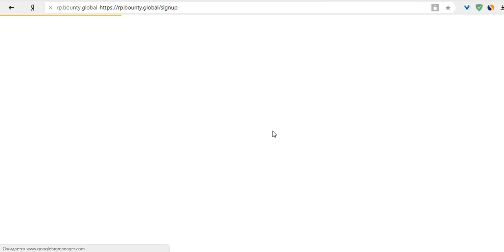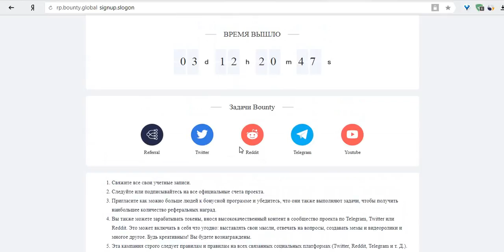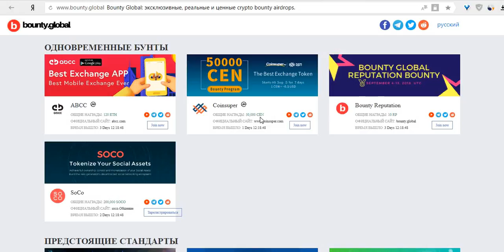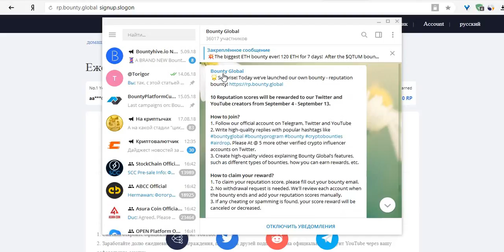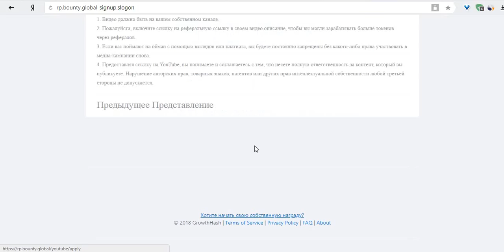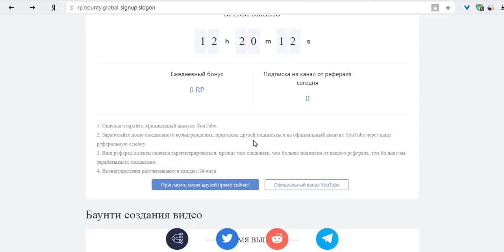Bounty Global - программа репутации, как зарабатывать больше ?